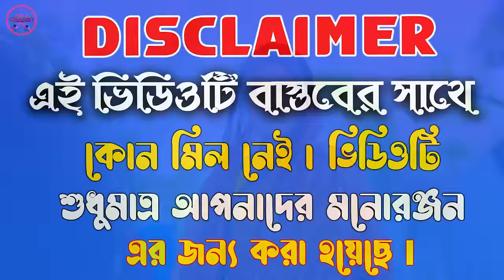হুসে খাটো বউ | No 1 Gramin TV Latest Bangla Funny natok 2023 indian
mekail sk

Writer-Giasuddin Biswas.